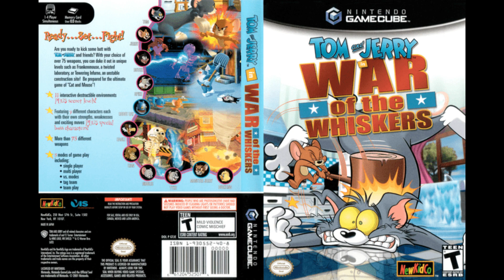Tom e Jerry in War of the Whiskers OST - Snow Fight (Gamecube version)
Music that plays in the "Snow Fight" stage, from the game "Tom e Jerry in War of the Whiskers".
The Gamecube version first plays the Victory Theme(just like Xbox) and then starts with the actual snow-based stage song. When the music ends, it loops the music properly(including the Victory Theme part).

Please consider checking other videos listed above if you like this one. Peace(: